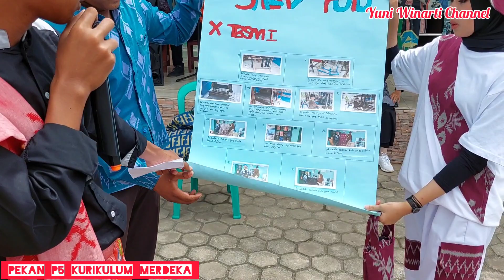Pekan P5 Kurikulum Merdeka... Penampilan Budaya Kearifan Lokal